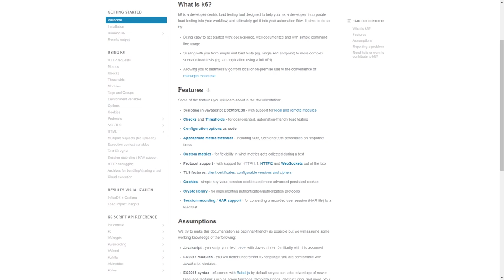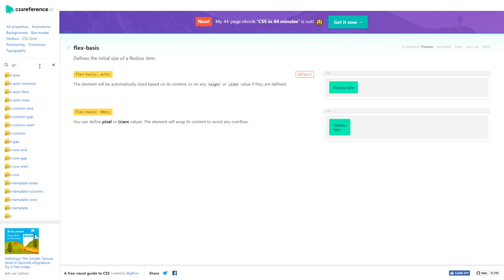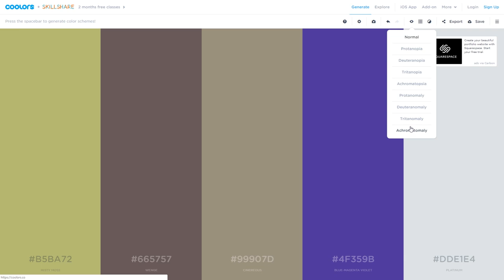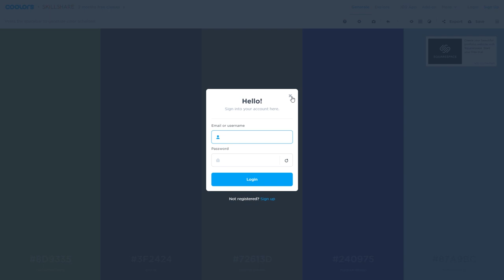dpw expo #1: k6, CSS Reference, Coolors.co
Conheça nesse dpw expo uma ferramenta para medir performance de projetos web, uma referência CSS e também uma ferramenta para criação e descoberta de paletas de cores.

O k6 é como teste unitário, mas para performance. É uma ferramenta de teste de carga e desempenho que permite descrever jornadas ou cenários com base em performance e executar testes variados.

CSS Reference é um guia visual de CSS. Conta com busca rápida por propriedades que levam a páginas específicas, nas quais são apresentados detalhes a respeito com demonstração visual e certa interatividade.

O Coolors é uma ferramenta completa para se trabalhar com paletas de cores. Nele, é possível criar e editar paletas de cores através de possibilidades de criação e refinamento impressionantes. Também é possível criar uma conta e aproveitar a parte "social".

Veja como criar paletas de cores online com o Coolors.co de maneira muito simples e aproveitar color schemes gerados automaticamente pela web.